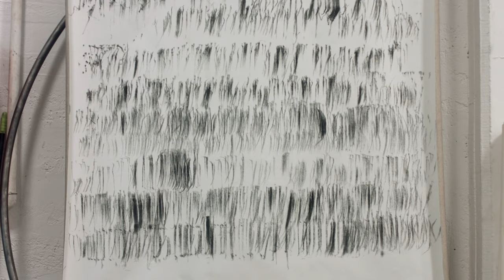Lolo & Sosaku Painting Machines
絵か機 .
変化の対象としての動き。
El movimiento como objeto de cambio.
Movement as an object of change.

This video was recorded at Lolo & Sosaku studio during the month February, March, and April 2019.

Directed by  Lolo & Sosaku
Edit and Color  by Lolo & Sosaku and Patricio Benadon Oks
Drone camera by Patricio Benadon Oks
Special thanks to Oscar Ramos Orozco.
"Painting Machines" 2019